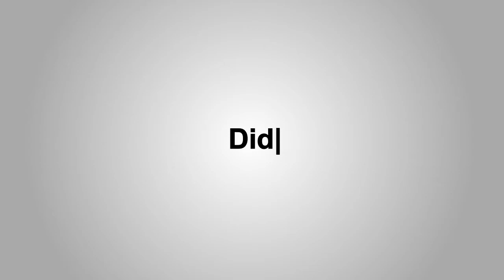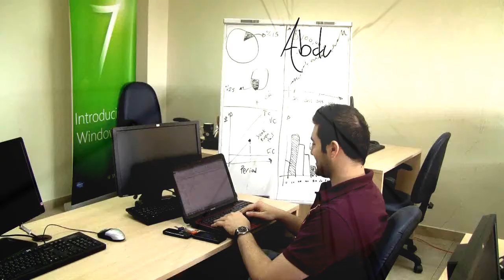Dancing Pillow .wmv